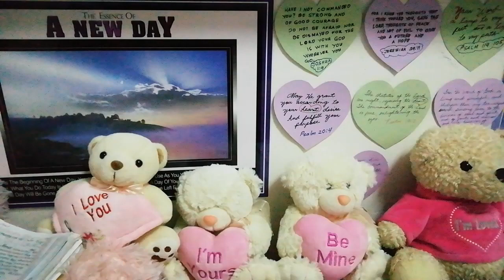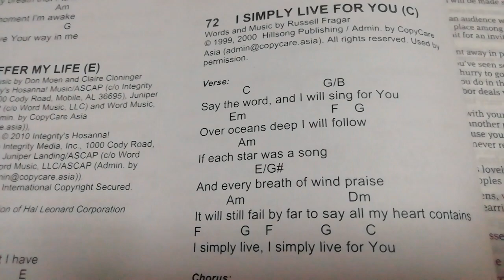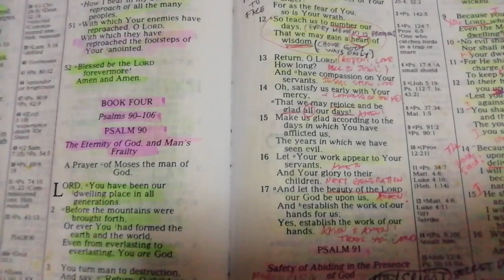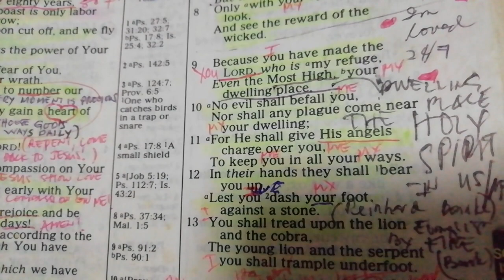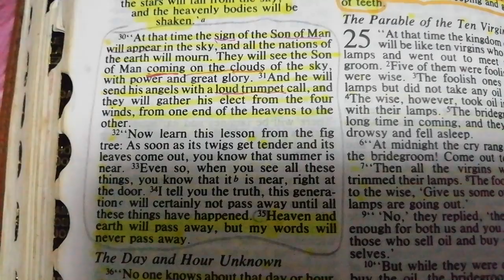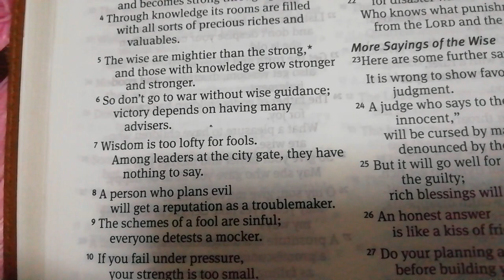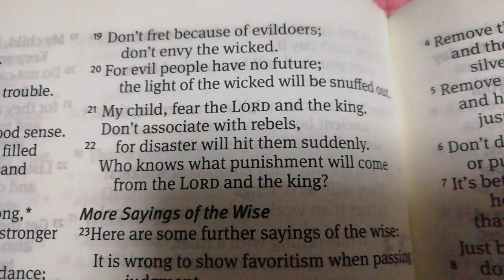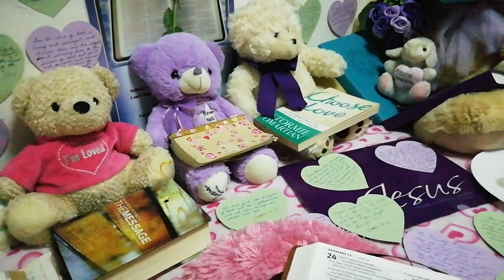PROVERBS 24 | Wisdom For All People | More Saying Of The Wise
Don't excuse yourself by saying, "Look, we didn't know" For God understands all hearts, and he sees you. He who guards your soul knows you knew. He will repay all people as their actions deserve. (24:12)